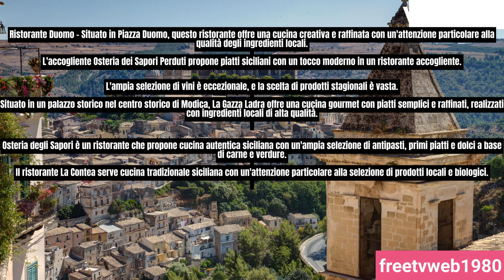Ristoranti di Modica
Alcuni ristoranti consigliati per provare la buonissima cucina modicana.